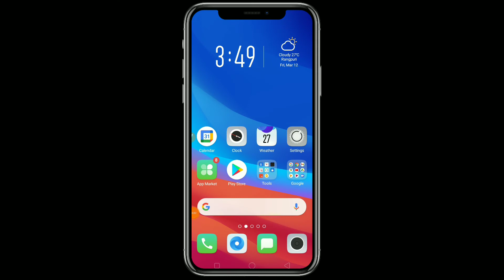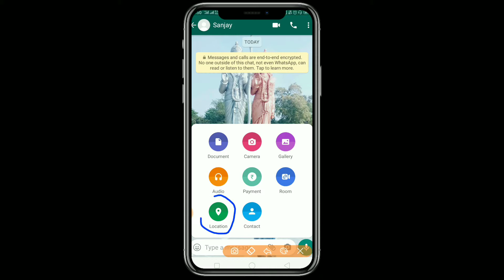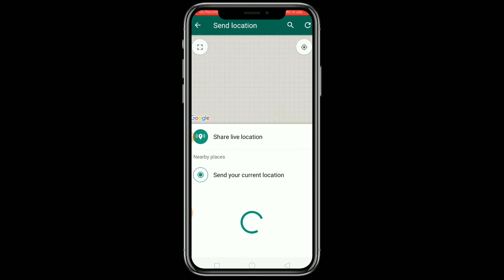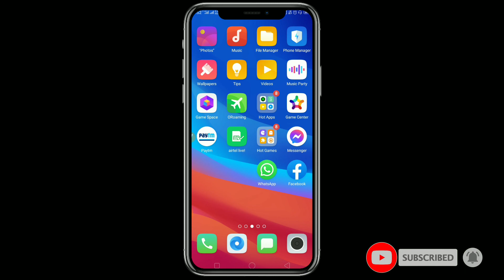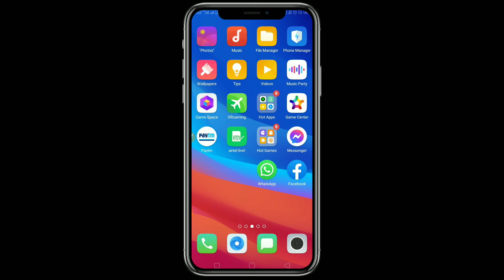kisi ko WhatsApp par location kaise bheje|| how to whatsapp location//